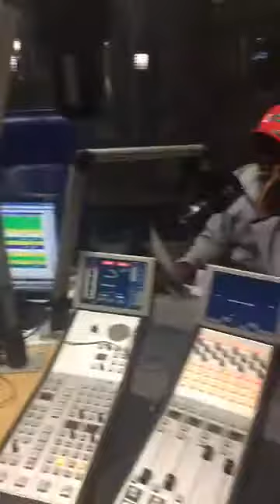TheGlenzitoSuperDrive Nothende Madumo joins Glen in studio to chat about Hip Hop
TheGlenzitoSuperDrive Nothende Madumo joins Glen in studio to chat about Hip Hop Pantsula’s death and her skin and hair care range called Yum.Me.